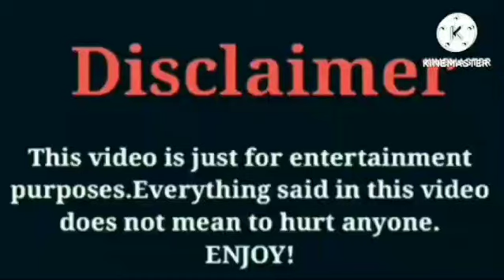Roman Too Lit VS Dez2fly VS Brooklyn Queen VS Kinigra Deon | Lifestyle Comparison Interesting Facts